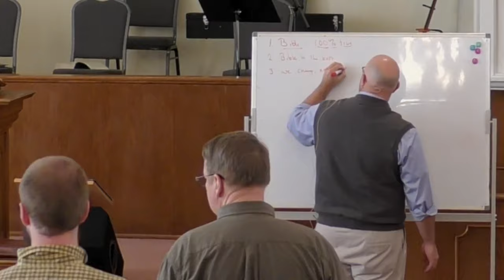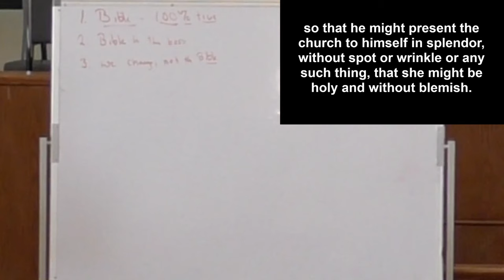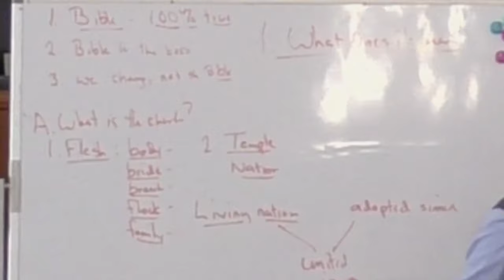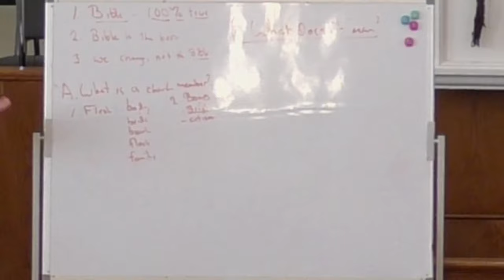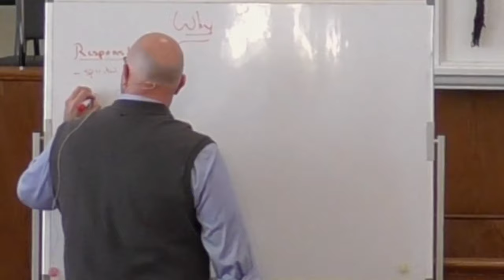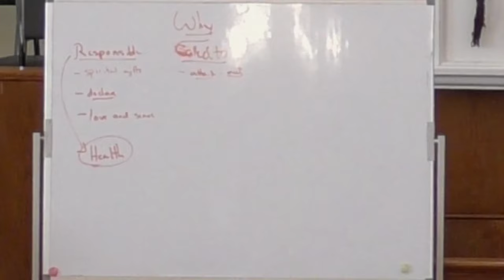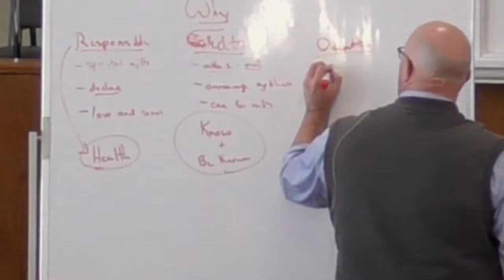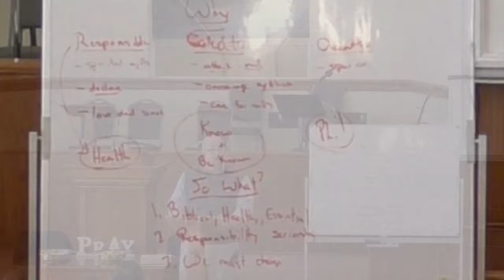Church membership, part 1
An explanation of what Slater Baptist Church believes and practices about church membership